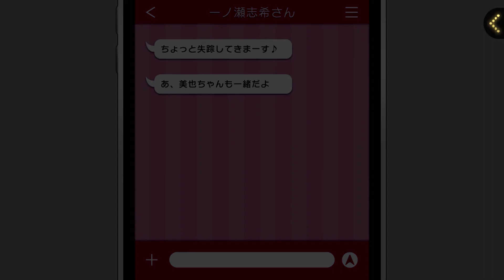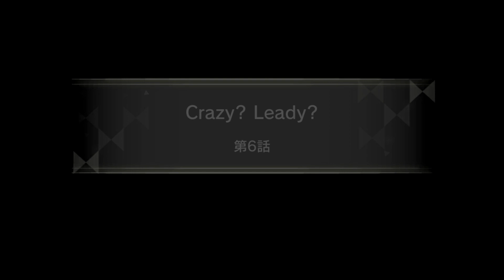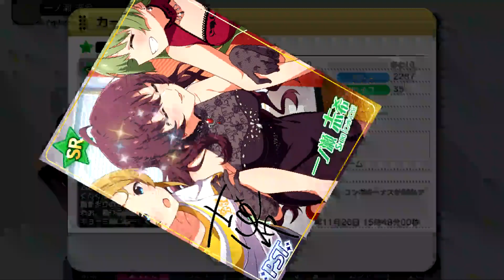ミリシタ x デレステ イベントストーリー全7話『プラチナスターツインステージスペシャル～Legit Crossover～』アイマス ミリオンライブ！ シアターデイズ x シンデレラガールズ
【プロローグ】 00:00
【第1話】 05:17
【第2話】 16:01
【第3話】 26:07
【第4話】 31:46
【第5話】 37:30
【第6話】 43:11
【エピローグ】 47:54
一ノ瀬志希 (CV 藍原ことみ) 53:49
宮本フレデリカ (CV 髙野麻美) 54:27
【MV Unit】 54:56
【MV Solo】 57:14
島原エレナ (CV 角元明日香)
宮尾美也 (CV 桐谷蝶々)